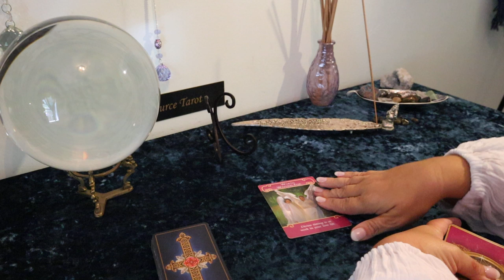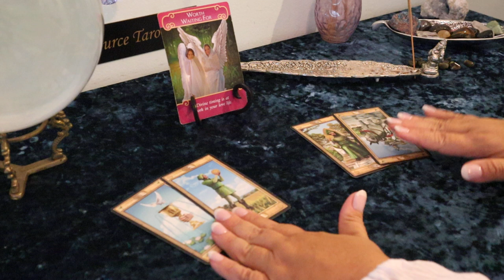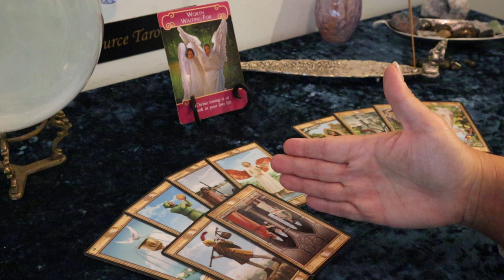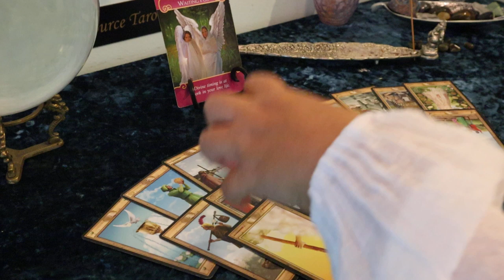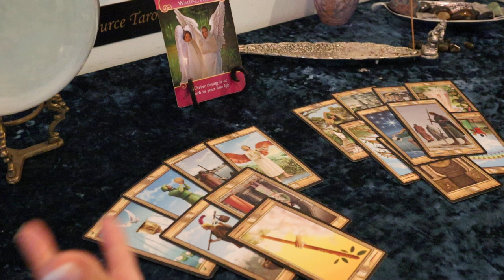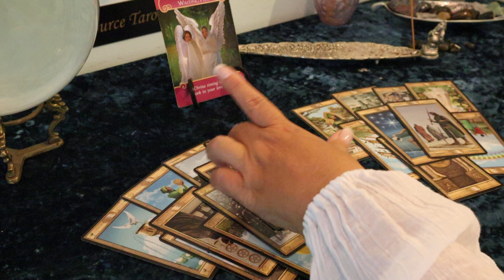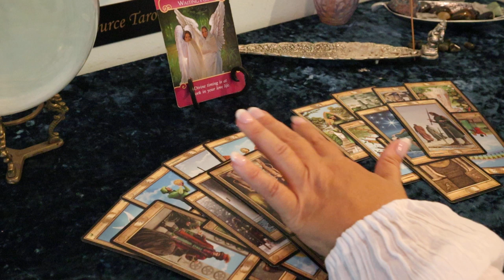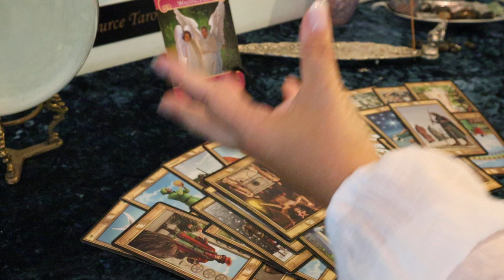Cancer September...Worth Waiting For..Cancer Tarot Reading September